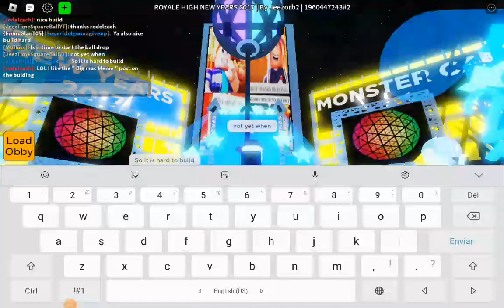Preview royale high new years 2017!